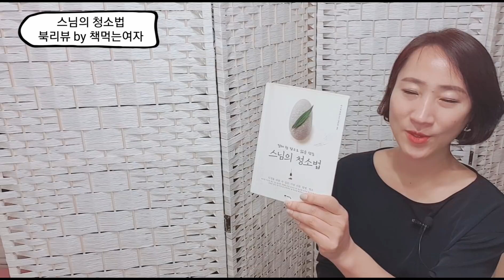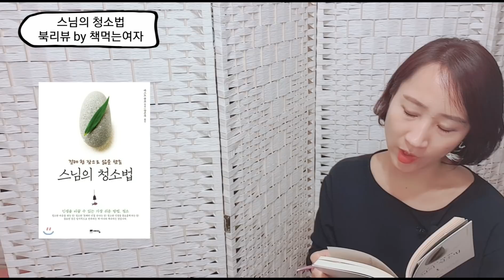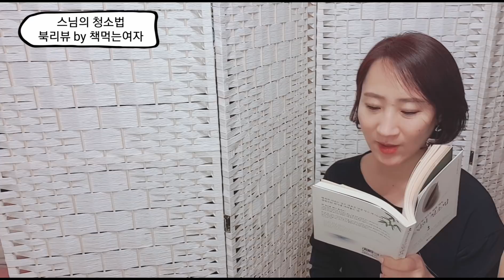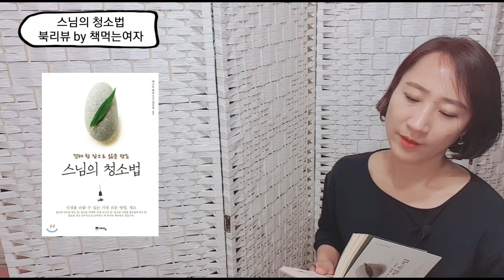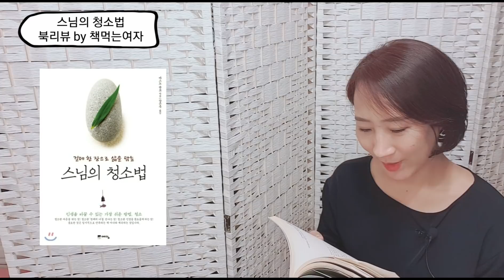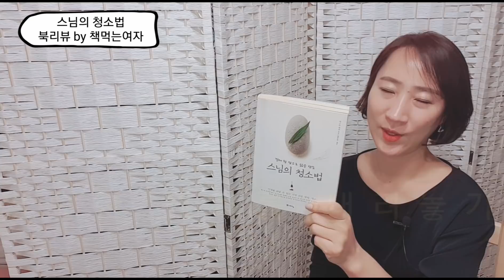청소란 마음을 닦는 것, 걸레 한 장으로 삶을 닦는 스님의 청소법 by 책먹는여자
인생을 바꾸는 가장 쉬운 방법은 청소입니다.

원제 人生が豊かになる禪,シンプル片づけ術

ㅁ책먹는여자가 출간됐어요~ 예스24 구입하기